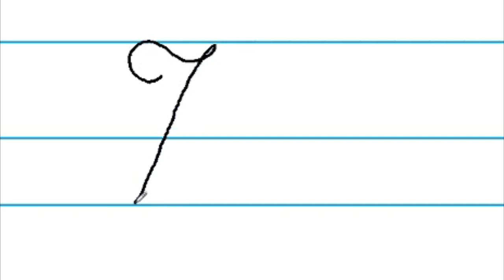Latinica, pisano slovo Z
Autor Tanja Olear Gojić
Muzika Vlada i Gile: Rokenrol za decu